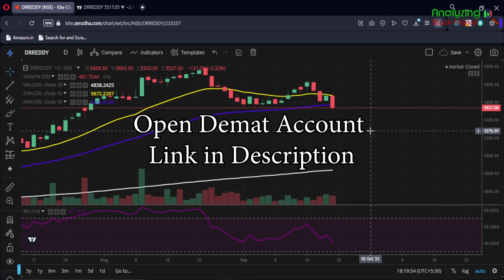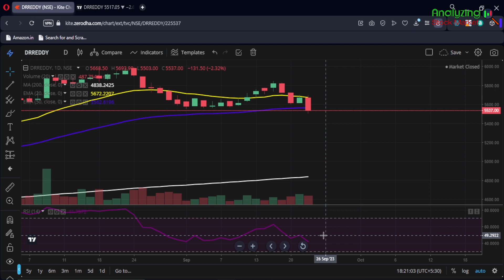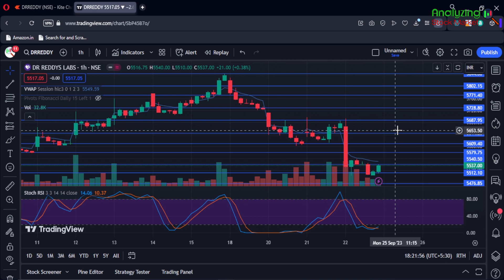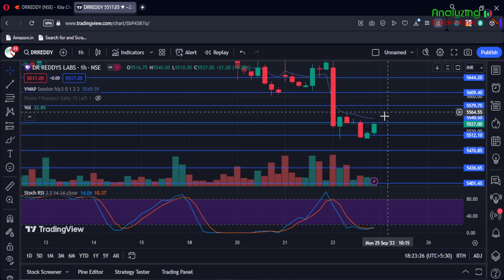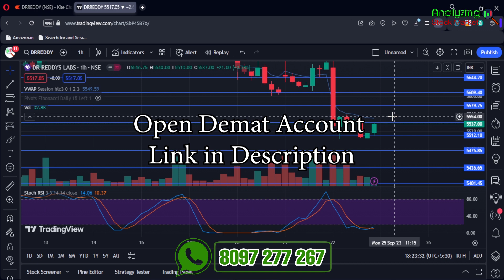Dr Reddy target 25 September 2023 | Dr Reddy Share News | Stock Analysis | Nifty today